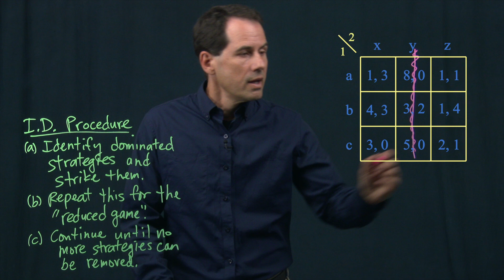The Learning Glass at ETS - Short Version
The Learning Glass is a new method of recording short lectures by UC San Diego professors where they can write on glass and/or have images appear on it while also looking at the viewer.  It's one of several formats we offer to professors when they use our services at Educational Technology Services (formerly Academic Computing & Media Services).